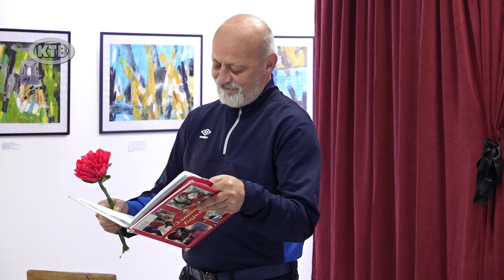ТЕАТАРОТ ПРИ ДОМ НА КУЛТУРА КАВАДАРЦИ НАЈАВУВА НОВА ПРЕТСТАВА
27 МАРТ Е СВЕТСКИ ДЕН НА ТЕАТАРОТ.  ПОКРАЈ ТРАДИЦИОНАЛНИТЕ ПОРАКИ,  ТЕАТАРОТ ПРИ ДОМОТ НА КУЛТУРАТА „ИВАН МАЗОВ КЛИМЕ“ НАЈАВИ  И НОВА ПРЕТСТАВА "УБАВИЦАТА И ЅВЕРОТ"